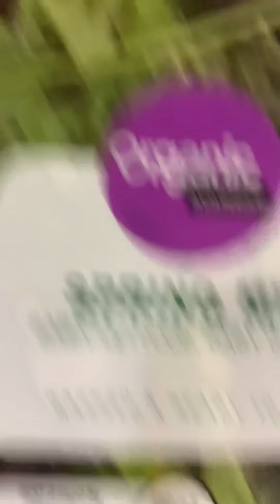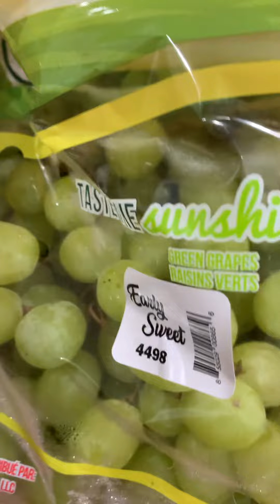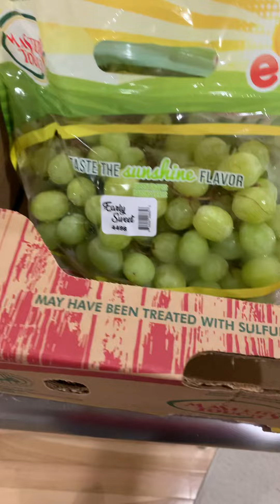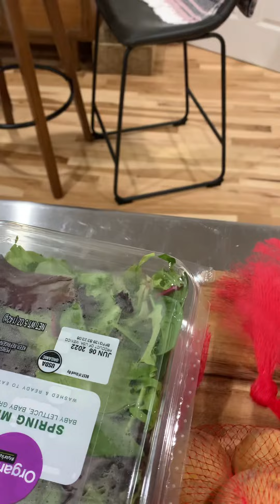Welcome to stack or starve food bank haul.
Potatoes Grapes and Fresh Organic Greens.